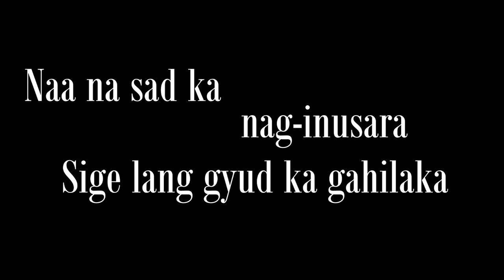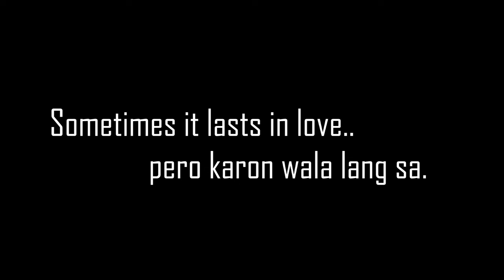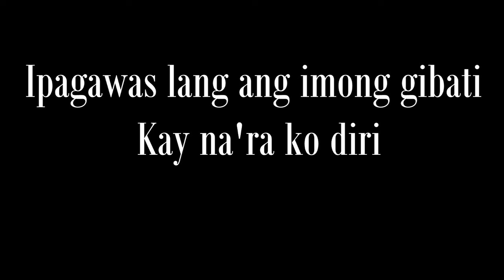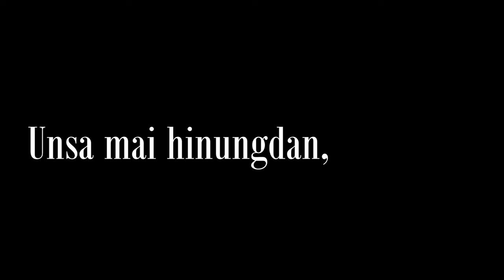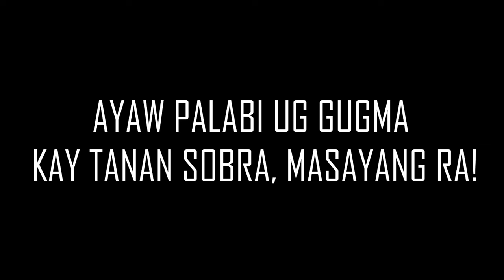Gugma Pa More by Winset ft. Vital Signs Acoustic (Lyrics)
Gugma Pa More by Winset ft. Vital Signs Acoustic